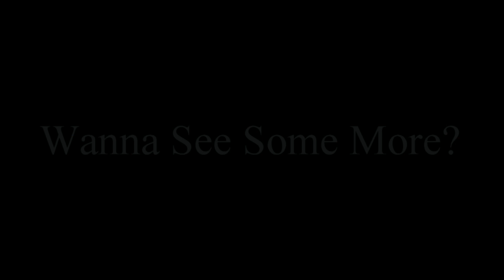DIRTY BOY OLDS CUTLASS 442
1986 442  Big Block 455
850 QF Carb
LT Headers
3in Full Exhaust
350 trans
3500 stall
3.73 gears
Full Interior
Draglites 15x8s 15x3.5s
Nitto Drag Radials
Clean title! 125 spots @ $125ea .All Olds powered and you could win this for $125 .Its not a new car but is well worth the chance. .2nd place is $500 cash! Who gets it held once all spots are taken! Get your spot now! Purchase your spots at
As spots are taken they will be marked off! daily!